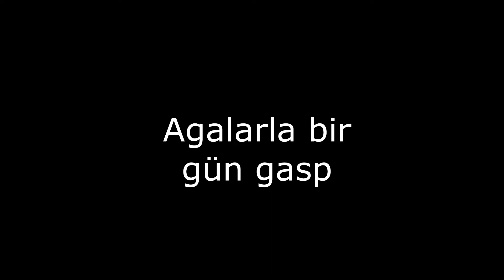agalarla funny moment (rina-roleplay.com)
iyi seyirler

rina rp silah modu
rina rp yeni başladım.
rina rp avc
rina rp gaviria
rina rp murat elvanlı
rina rp haunted
rina rp gökay
rina rp Meit2SAMP
rina rp kumar,
rina rp hile,
rina rp icraat,
rina rp para kasma,
rina rp dm,
rina rp lspd,
rina rp sırp,
rina rp funny moment
rina rp araba modu,
rina rp aimbot,
rina rp açılmıyor,
rina rp ajans,
rina rp ak 47,
rina rp panel,
rina rp adam kaçırma,
rina rp araba çalma,
rina rp baskın,
rina rp boombox,
rina rp bölüm 1,
rina rp başlangıç,
rina rp borisov,
rina rp bakiye,
rina rp blake,
rina rp bitcoin,
rina rp compton,
rina rp ck,
rina rp creption,
rina rp cleo,
rina rp color mod,
rina rp carranza,
rina rp client ban,
rina rp crash,
rina rp çekiliş,
rina rp çete,
rina rp çimento,
rina rp drive by,
rina rp discord,
rina rp dharma,
rina rp doğukan,
rina rp dolandırıcılığı,
rina rp daryl,
rina rp dejan,
rina rp deagle,
rina rp dilencilik,
rina rp ev,
rina rp elegy,
rina rp emt,
rina rp ss editleme,
toprak efe rina rp,
rina rp flatbed,
rina rp fbi,
rina rp fears,
rina rp flatbed maceraları,
rina rp gürkan gürel,
rina rp glamira,
rina rp gasp,
rina rp gusev,
rina rp gold vip,
rina rp ganton,
rina rp giriş,
rina rp guantanamo,
rina rp rockford,
rina rp grove,
rina rp helper,
rina rp hera,
rina rp hakan,
rina rp harita modu,
rina rp infernus,
rina rp illegal,
rina rp intro,
rina rp isyan,
rina rp izinli cleo,
rina rp sırp icraatları,
rina rp jordan little,
rina rp kumar katlama,
rina rp kolay para kasma,
rina rp kare map,
rina rp kasma sorunu,
rina rp kumarhane,
rina rp keskin,
rina rp lojistik,
rina rp lawless,
rina rp lexter,
rina rp lspd mod pack,
rina rp lozar,
rina rp lspd olma,
rina rp modları,
rina rp mesut onal,
rina rp mafya,
rina rp meslek,
rina rp madencilik,
rina rp mimar,
rina rp nasıl kurulur,
rina rp namuslu taksici,
rina rp nasıl oynanır,
rina rp nasıl para kasılır,
rina rp nasıl polis olunur,
rina rp nightwalkers,
rina rp novikov,
rina rp lebron,
nevzat rina rp,
rina rp ooc market,
rina rp obayana,
rina rp resmi olarak,
rina rp ömer bey,
rina rp polis,
rina rp petrov,
rina rp polisten kaçış,
rina rp pursuit,
rina rp paintball,
rina rp rol,
rina rp rockford,
rina rp ratko,
rina rp rehber,
rina rp rol editleme,
rina rp rol yapma,
rina rp radar modu,
rina rp rap,
rina rp silah,
rina rp sobeit,
rina rp swat,
rina rp shelby,
rina rp sırplar,
rina rp sultan,
rina rp şirket sistemi,
rina rp şans kutusu,
rina rp taksicilik,
rina rp taşımacılık,
rina rp tır,
rina rp tanıtım,
rina rp toprak efe,
rina rp trailer,
rina rp ts,
rina rp uyuşturucu,
rina rp vuzzy,
rina rp vip,
rina rp vine,
rina rp vs safari,
rina rp valve icraatları v1,
rina-rp,
rina rp yakuza,
rina rp zengin,
rina rp zakhaev,
rina rp zaytsev,
rina rp 2017,
19 rp samp,
19 rp lspd,
19 rp karakter başvurusu,
19 rpg samp,
19 rp ip,
vice rpg,
vice rpg samp,
vice rp forum,
puerto rico vice rp,
rpsc iti vice principal,
rpg vice theme,
rpsc iti vice principal exam,
rpsc iti vice principal syllabus,
rpsc vice principal,
vice city rp,
vice rap asia,
vice rap australia,
vice rap azadi,
vice rap aleman,
gta rp vice city,
vice indian rap documentary,
rap de gta vice city,
rap de vice city,
base de rap vice city,
rap de gta vice city stories,
gta vice city rpg location,
gta vice city rpg rampage,
gta vice city multiplayer rp,
gta vice city online rp,
gta vice city rp br,
gta vice city rp fr,
gta vice city rip ard,
my home rp vice city,
vice rap instagram,
vice ganda rap in showtime,
vice rap türleri,
vice rapçi,
vice rapleri,
vice rap şarkıları,
vice rapçi instagram,
vice rap mumbai,
vice rap battle,
vice rap song,
vice raps onefour,
vice city rp samp,
vice türkçe rap,
toronto rap vice,
the voice rap,
vice underground rap,
ipromx gta 5 rp vice president
eightborn rpg,
eightborn v,
eightborn rpg samp,
eightborn komik anlar,
eightborn roleplay,
eightborn elraen,
eightborn rp komik anlar,
eightborn rpg elraen,
eightborn billy o,
eightborn altan,
eightborn açılış,
eightborn aronx,
eightborn araba,
eightborn ac,
eightborn rp açılış,
eightborn boris,
eightborn başvuru,
eightborn bebek rph